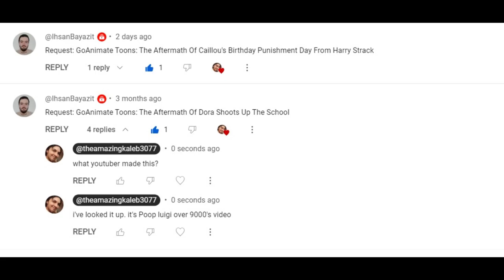GoAnimate Toons: Aftermath of Dora's school shooting and Caillou's Birthday Punishment Day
Requested by @IhsanBayazit

Brace yourselves, for this shocking GoAnimate Toons expose on the aftermath of Paper Luigi 99's infamous "Dora shoots up the school" and Harry Strack's "Caillou's Birthday Punishment Day" videos. In an unexpected twist, these two-child abuse-loving supporting criminals - Harry Strack and Paper Luigi 99 - find themselves confronted by the law and face their parents behind bars.

Their reprehensible actions, turning their classmates into the subjects of humiliating grounding videos, have landed Strack and Luigi 99 in desperate trouble. Witness the riveting saga unfold as justice prevails and these perpetrators serve time for their deranged ideas. Join us as we uncover the true consequences of their mischief, shedding light on the justified path towards justice and protecting innocent children.

Witness the careening downfall of these anarchic GoAnimate toons, and their impact on the community as they pay the ultimate price for their reprehensible actions. Prepare to be shocked, appalled, and ultimately relieved that justice has been served. Don't miss this eye-opening exploration into the dangers of crossing boundaries in the pursuit of online fame.